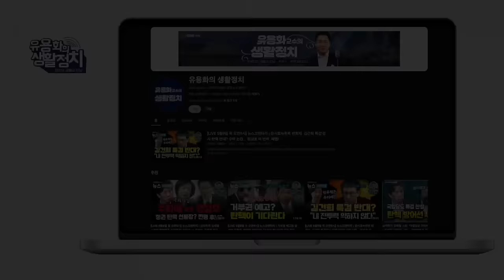군사정권 때 가택연금 ㆍ이재명에게는 법정연금 [박균택 의원]